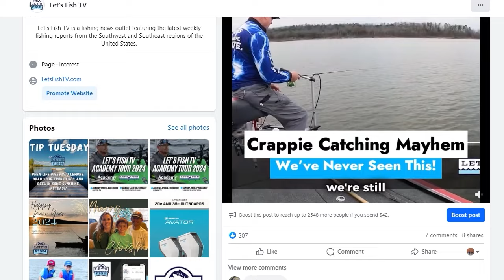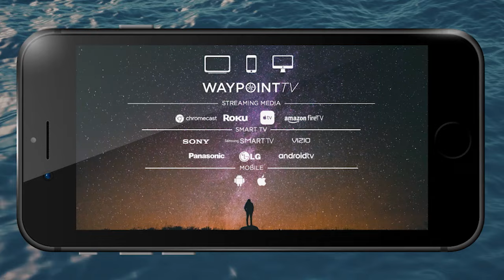I WATCHED THE CRAPPIE EAT THE BAIT! 6-2024 SouthWEST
Join Host Andrew Upshaw, he’s at Sam Rayburn Reservoir in Texas fishing for crappie! Stay up to date on fishing news!